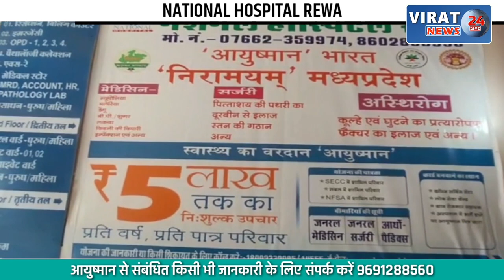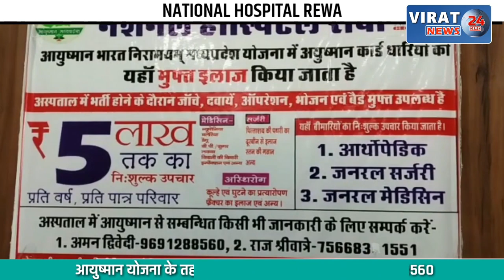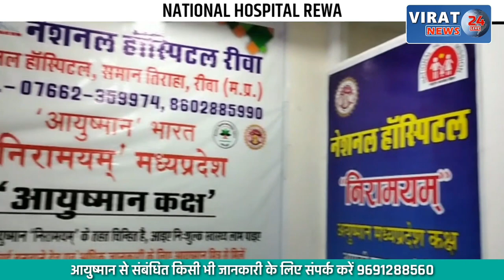बारिश में खड़े होकर भीगे कलेक्टर-एसपी, खुद भीग आदिवासी बच्चों का बढ़ाया उत्साह !